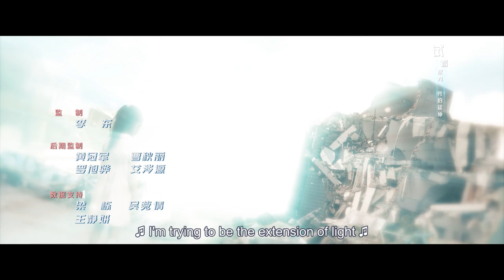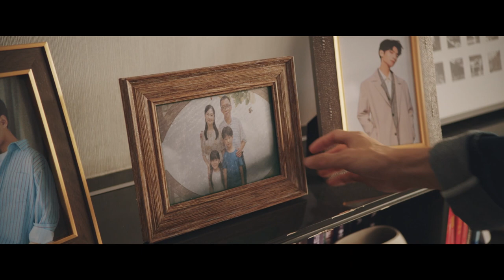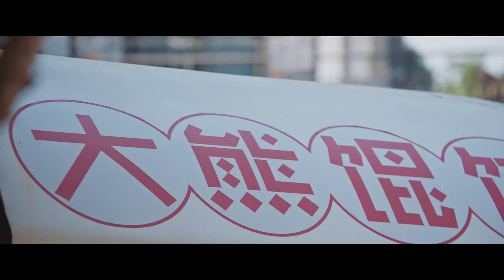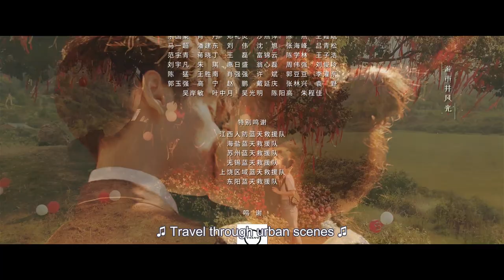Light Chaser Rescue EP19 | Luo Yunxi, Wu Qian | CROTON MEDIA English Official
A devastating earthquake has occurred in Xichuan. Lawyer Luo Ben has gone to the disaster-stricken area to look for his younger sister Luo Yuan. It's there that he comes into contact with the rescue unit under the leadership of Captain Qing Shan. Luo Ben also encounters Zhan Yan with whom he's had bad blood with in the past. However, he soon changes his mind about her as he comes to admire her selflessness and brilliance as a doctor. Luo Ben bears witness to the people's sense of camaraderie in the face of adversity and becomes deeply inspired by the volunteer efforts. Luo Ben along with Xiong Fei, Zhou Min Ming and Ding Ding Ding are the new recruits to the team. They survive Captain Qing Shan's "training from hell" and put their lives on the line in every rescue and disaster relief operation that pits them against earthquakes, fires, floods and typhoons. At the end of the day, they finally grow into an elite rescue unit.